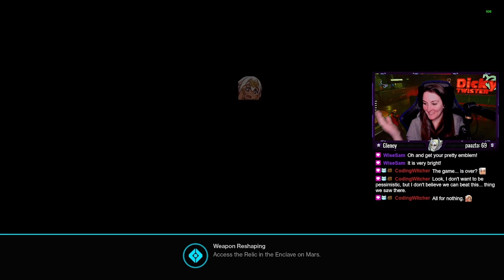Witch Queen: Chapter 3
Chapter three with Invincinity (Panda) - We helped my dad later on!

Thumbnail template was made by Appalled!!
Be sure to check out this amazing artist!